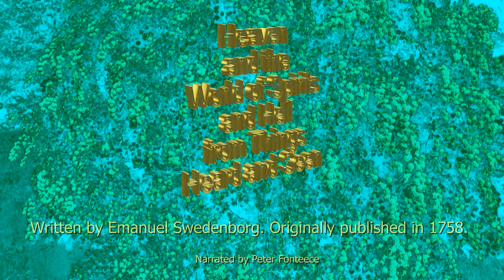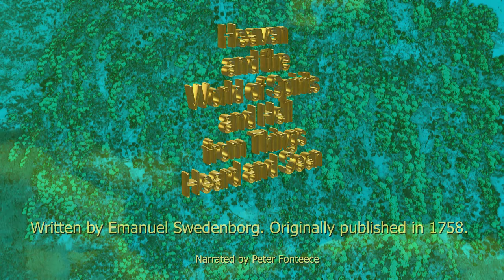Heaven and Hell in Audio - Part 86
A narrated version of Heaven and Hell, written by Emanuel Swedenborg and originally published in 1758.